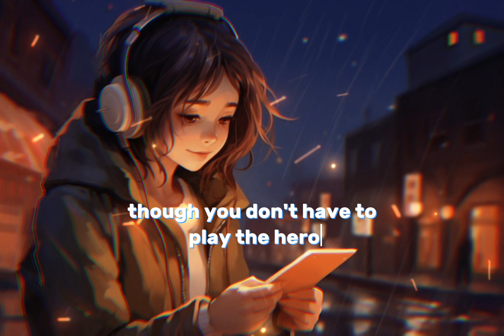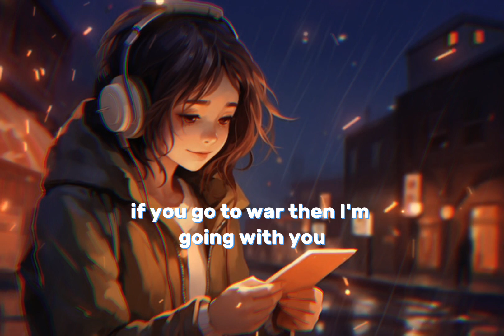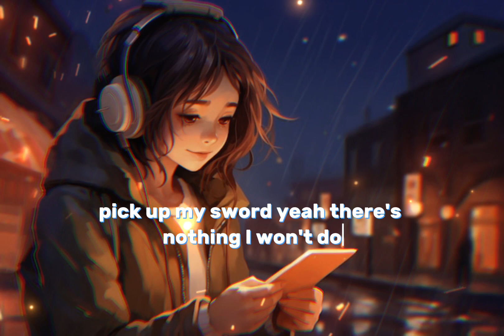Besomorph & Arcando & Neoni - Army (No Copyright) Lyrics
no copyright cooking music
no copyright background music
no copyright love song
no copyright christmas music
army
army song
army ncs
army besomorph
army movie
army training
army status
army movies hindi
army army
army lover bhojpuri song
army ringtone
gaming music no copyright
gaming music
gaming music 2023
gaming music rock
gaming mukta
gaming music 1 hour
gaming music chill
gaming music background
gaming music mix
gaming music ncs
gaming music bass boosted
copyright song
copyright kya hota hai
background music christmas
background music status
background music for events
niviro the ghost
niviro
niviro song no copyright
niviro - the return (no copyright)
niviro flares
nivir and tara
niviro demons
niviro the ghost ringtone
niviro ncs
niviro the ghost song
niviro song
nivir and tara song
neoni army
neoni all songs
neoni avah marar
neoni amv
neoni aaja sanam
neoni alive
neoni album
neoni anime
neoni and burnboy - champion
neoni and burna boy champion
neoni animation meme